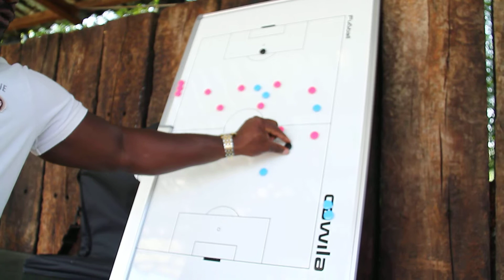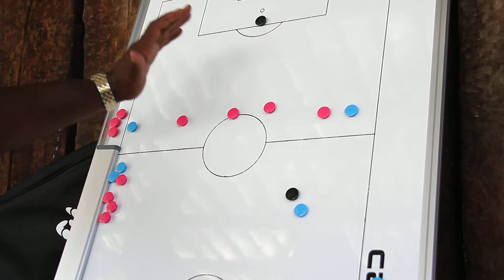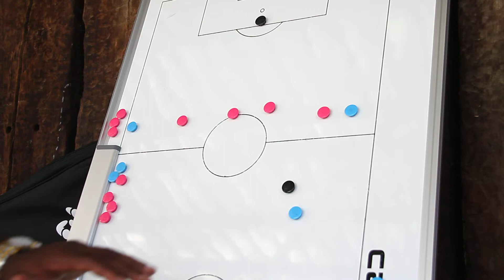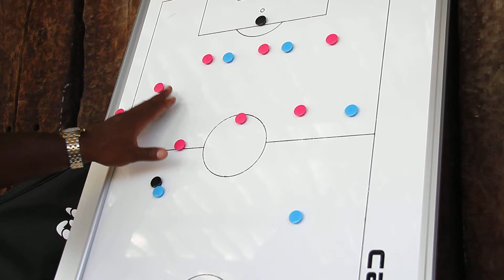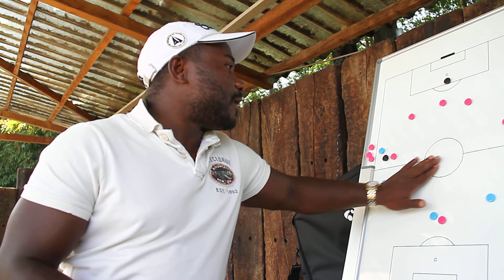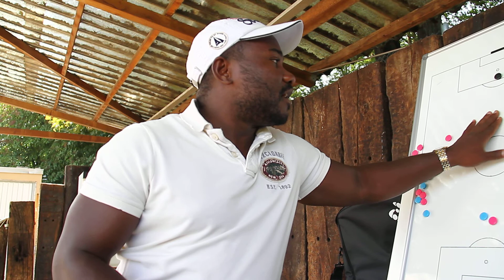Francis Pola, 19.8.2013, SpVgg Cannstatt, U19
Wir veröffentlichen hier jetzt regelmäßig die Taktik-Besprechungen von Francis für die Spieler, die wegen Urlaub oder Krankheit nicht am Training teilnehmen konnten.